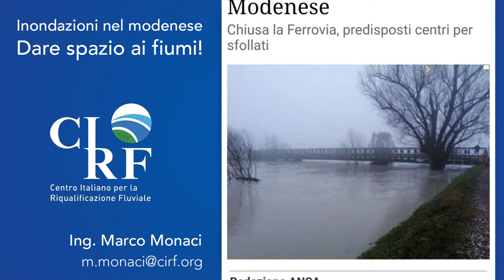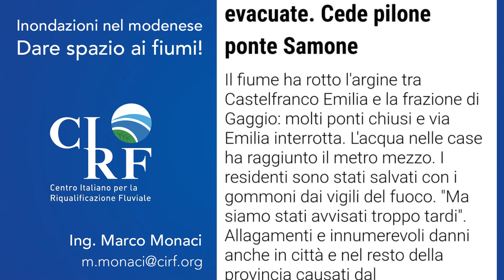Inondazioni nel modenese: dobbiamo dare spazio ai fiumi!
In questo video ing. Marco Monaci, membro del direttivo CIRF, ci parla delle inondazioni nel modenese avvenute ieri 6 dicembre e delle possibili soluzioni per evitarle in futuro.
DARE SPAZIO AI FIUMI!
Sembra paradossale parlarne durante gli allagamenti ancora in corso nel modenese.
In realtà è la scelta più sensata, da fare in "tempo di pace", appena usciti dall'emergenza, per evitare che siano i fiumi a decidere dove e quando esondare, mettendo a rischio persone e territorio!

Abbiamo l'occasione del Recovery Fund, possiamo riqualificare il territorio e renderlo più sicuro e resiliente.

Occorre attuare adesso un progetto comune tra Enti, mondo agricolo, comunità di cittadini e mondo tecnico-scientifico!
Nel modenese, come in tutta Italia.

Le linee guida per la riqualificazione fluviale dei corsi d'acqua messe a punto dal CIRF con la Regione Emilia-Romagna sono ancora una valida guida per capire cosa fare nel concreto.

In questo momento così critico siamo vicini alle popolazioni colpite.